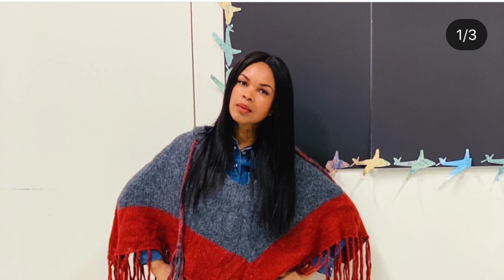Chef Mommy & Ebony Holland make Vegan Pad Thai (Nut free)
Vegan Pad Thai